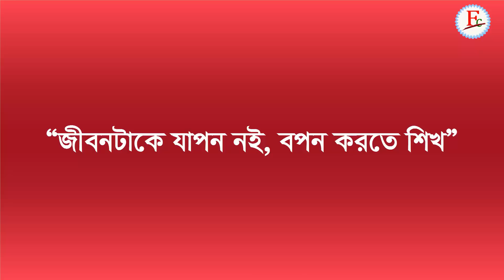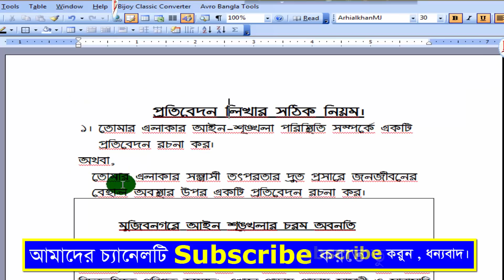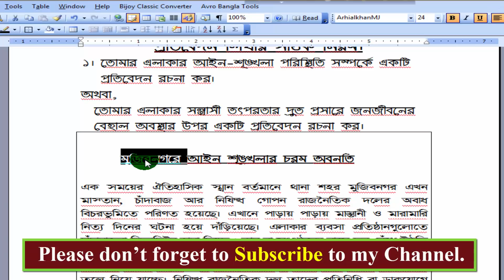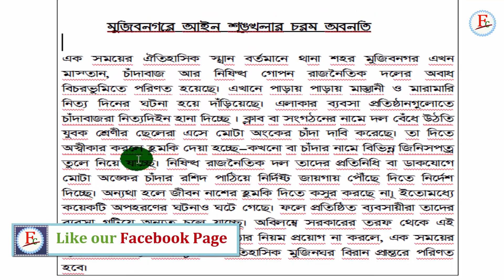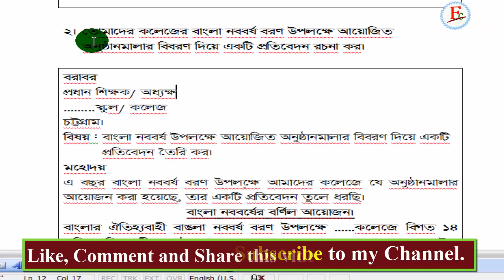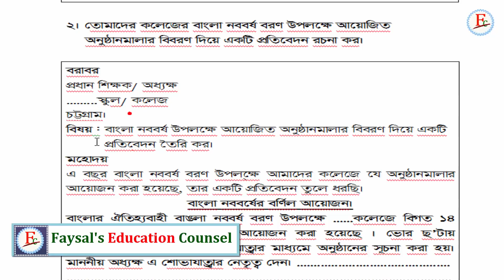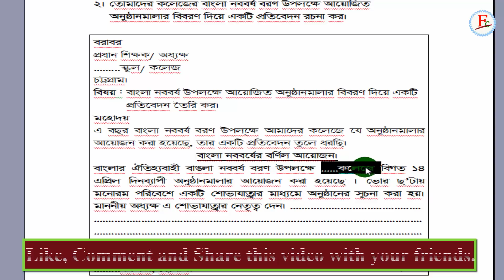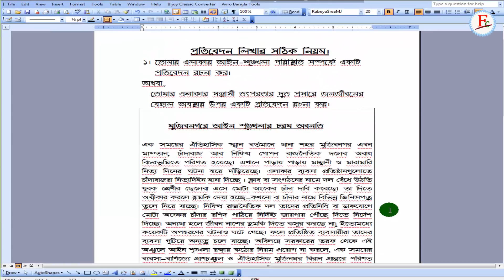How To Write A Report | প্রতিবেদন লিখার সঠিক নিয়ম । Faysal Jewel.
In this video is explained - How To Write A Report | প্রতিবেদন লিখার সঠিক নিয়ম। Faysal Jewel.

Because, a lot of people and students  do not know how to write a report and report writing format or report introduction. Thought you wants to the report writing, however a lot of report writing or format  knowledge so need.

 Otherwise you cannot report writing or format. In future he /she will never trying in this tropic or putting knowledge. But i will has been taken two report in this video. A lot of books have been  reporting types and format

This video two types of report i will be explained how to write a report and how to make a create format in  high school , college and university or your self area or village and bazar. So following video instruction.

(Without Software | How to Create Password In Desktop & Laptop | Faysal Jewel )

(Report | প্রতিবেদন কি | বৈশিষ্ট ও উদ্দেশ্য | Faysal Jewel)

(Classification of Report | Various Parts | Faysal Jewel)

( দানপত্র দলিল লিখার নিয়ম | How to write a Deed of Gift )

Anti-Piracy Warning..
This content is Copyright to Faysal’s Education Counsel. Legal action will be taken against those who violate the copyright of the following material presented! Thank You.